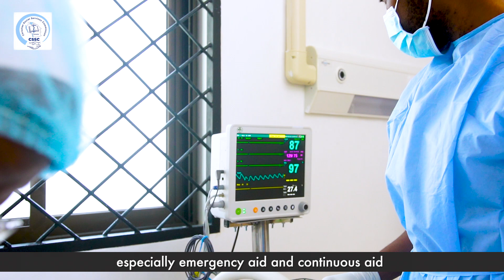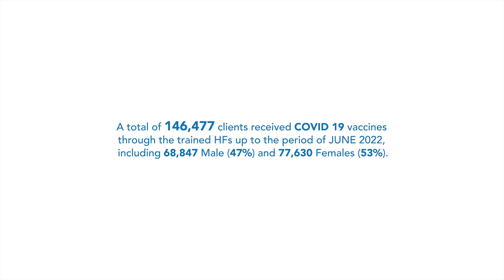COVID-19 Response at the Faith-based organizations health facilities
Tanzania has more than 9000 health facilities whereby church-owned health facilities contribute to 13% and serve about 40% of the population in the country. Faith-based organizations (FBO) health facilities like other health facilities are at the forefront of contributing to the global efforts to end the COVID-19 pandemic. Through the support of CSSC and generous donors, health care workers were capacitated and medical equipment was donated to strengthen their capacity. This is the impact story of Cardinal Rugambwa Referral Hospital in Dar es Salaam.